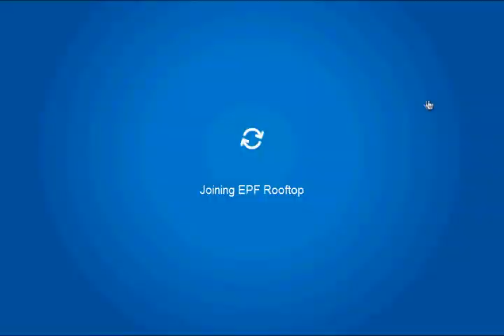Club Penguin - How to Defeat Herbert (Battle of Doom) 2011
The complete walkthrough on how to beat Herbert in the 2011 Battle of Doom. Contains the walkthrough and the prizes.